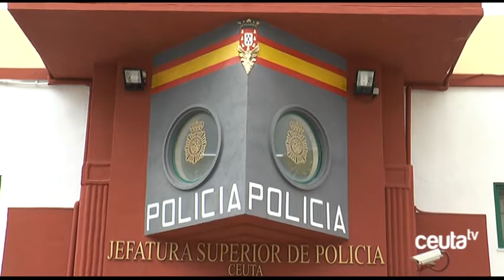Un agente de la Policía Local fuera de servicio evita un robo en el Puerto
Un agente de la Policía Local fuera de servicio redujo a un hombre que trataba de robar su teléfono a otro en la zona del Puerto. El agente acudió ante los gritos de auxilio de la víctima que se encontraba herida como consecuencia de una agresión ante la negativa de entregarle el teléfono a su atacante.